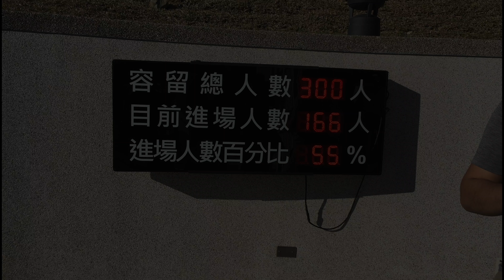太平雲梯《禿鷹手寫字》聆聽的音樂：Mint Chocolate 2a_歡快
《禿鷹手寫字》聆聽的音樂：Mint Chocolate 2a

使用 Wacom Cintiq Pro 13HD 手寫液晶顯示器 書寫。